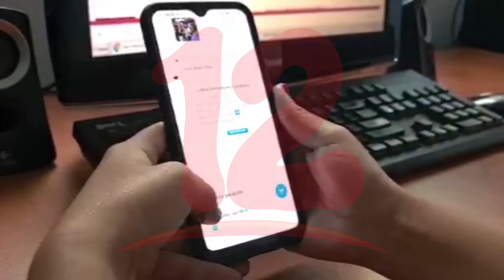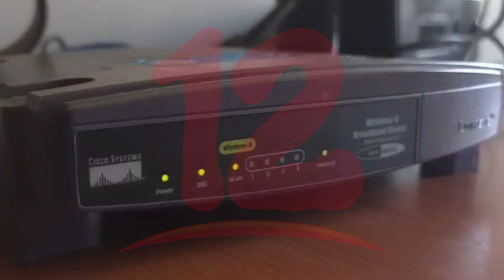¿En qué afecta a los usuarios la normativa de la ley de ciberdelitos?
NosResistimosAlEmbargo Información de usuarios a salvo de autoridades mientras no sean requisados los dispositivos.